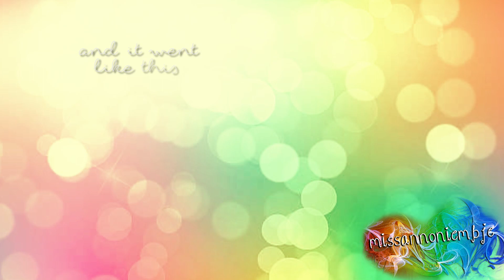[̲̅2̲̅][̲̅0̲̅][̲̅0̲̅][̲̅2̲̅] {Georgia}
Day 23 of 25! So so so close :D